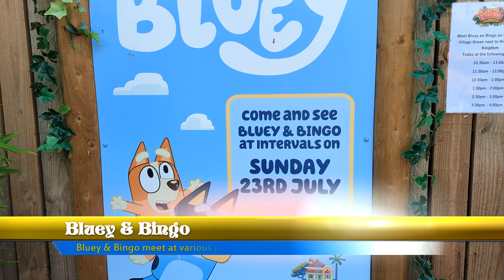[4k] Bluey and Bingo Character Meet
Bluey is one of the most popular TV shows in the world right now so we couldn't miss the opportunity to meet Bluey and her younger sister Bingo as a family. They meet at various locations but not everyday. Find out how to locate your nearest meet in the video